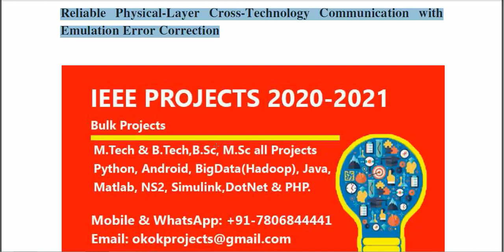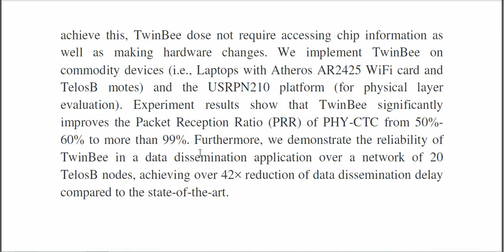Reliable Physical Layer Cross Technology Communication With Emulation Error Correction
3IEEE PROJECTS 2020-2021 TITLE LIST

 * Complete Source Code
 * Complete Documentation
 * Complete Presentation Slides
 * Flow Diagram
 * Database File
 * Screenshots
 * Execution Procedure
 * Readme File
 * Video Tutorials
 * Supporting Softwares

Support Specialization
 * 24/7 Support
 * Ticketing System
 * Voice Conference
 * Video On Demand
 * Remote Connectivity
 * Document Customization